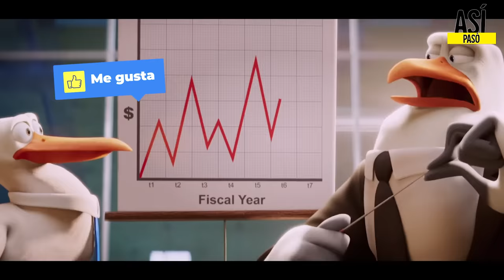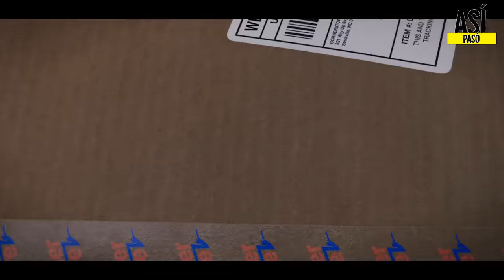CIGUEÑAS: LA HISTORIA QUE NO TE CONTARON - RESUMEN EN 15 MINUTOS